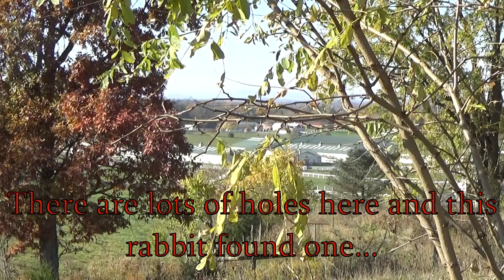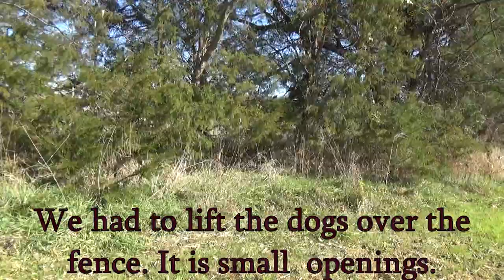1st Day of Rabbit Season 2020 - Stevens Family Outdoors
Stevens Family Outdoors Prostaffers JW & Tommy go rabbit hunting on opening day in West Virginia. Along with them hunting are their rabbit dogs Banjo (8yrs.), Lou Lou (4yrs.), Hammerin' Hank(2 yrs.) & Reesey(1 yr.).
     All together they run 9 bunnies. 3 for the pot and 6 made it to their holes.   Still a fun day to be in the outdoors.